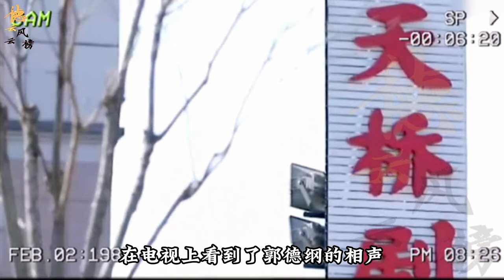【德云社】张鹤伦又开始作妖，师傅的专场还想超时，是忘了被摘字后的样子吗#张鹤伦